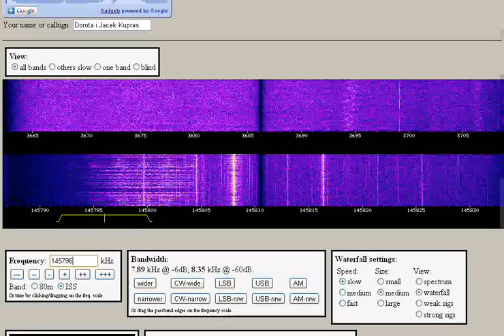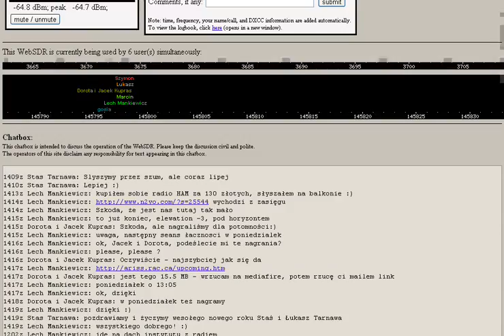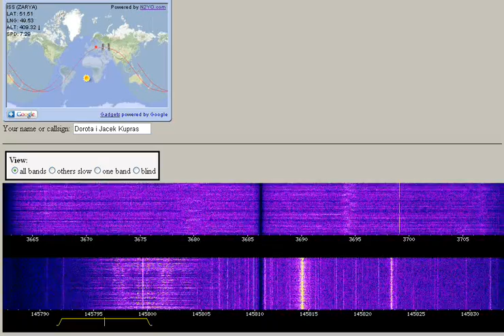ARISS - Sesja łączności z Międzynarodową Stacją Kosmiczną (ISS), 2.02.2012 roku.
Sesja łączności ARISS z Międzynarodową Stacją Kosmiczną.
ARISS communication session with the International Space Station.
Astronauci odpowiadają na pytania uczniów ze szkoły w Żurominie.
ISS commander answers questions posed by pupils from a Polish school.
Słychać tylko odpowiedzi. Nagranie pochodzi z WebSDR (Web Software Defined Radio) zaprzyjażnionego z EU-HOU. Nagrania dokonał Jacek Kupras, bardzo dziękujemy!